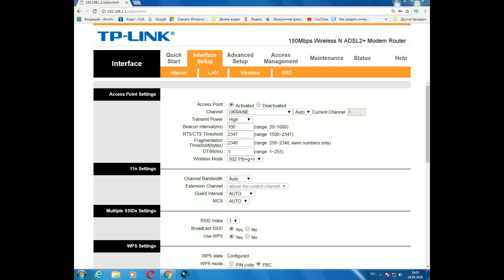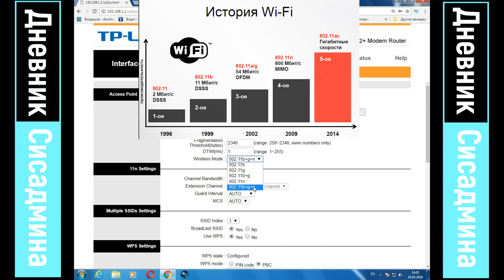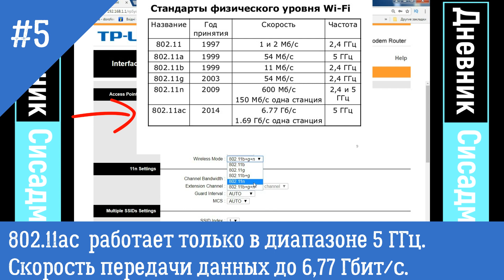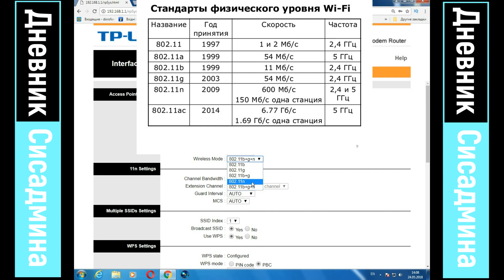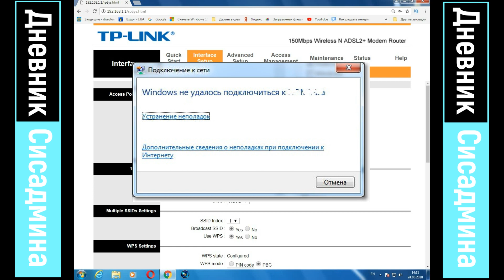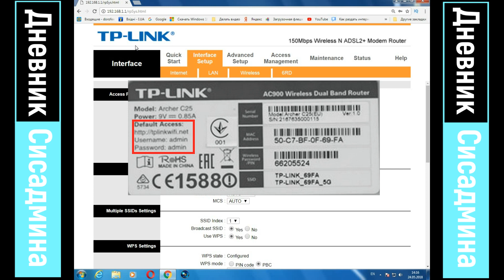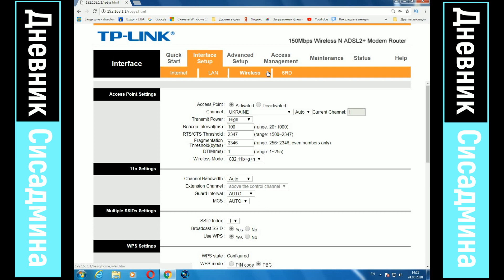Режим работы Wi Fi сети (b/g/n/ac). Что это и как сменить в настройках роутера?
Давайте рассмотрим стандарты Wi-Fi сетей:

802.11a – Этот стандарт один из первых который работает в диапазоне 5 ГГц. Максимальная скорость его может достигать до 54 Мбит/c.
802.11b – работает на диапазоне 2.4 ГГц. Скорость до 11 Мбит/с.
802.11g – можно сказать, что это более популярный и востребованый  стандарт 802.11b. Который работает так же в диапазоне 2.4 ГГц. Но скорость уже до 54 Мбит/с. Совместим с 802.11b. Например, если ваше устройство может работать в этом режиме, то оно без проблем будет подключаться к сетям, которые работают в режиме b (более старом).
802.11n – самый популярный стандарт на сегодняшний день. Скорость до 150 Мбит/c в диапазоне 2.4 ГГц и до 600 Мбит/c в диапазоне 5 ГГц. Совместимость с 802.11a/b/g.
802.11ac – новый стандарт, который работает только в диапазоне 5 ГГц. Скорость передачи данных до 6,77 Гбит/с при наличии 8 антенн, данный режим есть только на двухдиапазонных маршрутизаторах, которые могут транслировать сеть в диапазоне 2.4 ГГц и 5 ГГц.

Что такое b/g/n в настройках роутера?

Настройка стандартов роутера Wi-Fi. Какой режим выбрать b/g/n/ac и как поменять?

Практически все новые устройства, которые выходят сейчас на рынок, могут подключаться к Wi-Fi в режиме a/b/g/n/ac

Смена режима Wi-Fi (mode) на роутере TP-Link:
Зайдите в настройки модема TP-Link (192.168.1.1, или 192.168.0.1) перейдите в раздел "Беспроводной режим" (Wireless) – "Настройки беспроводного режима".

Пункт пеню: "Режим", или "Mode" в зависимости от языка панели управления и выберите нужный вам стандарт.